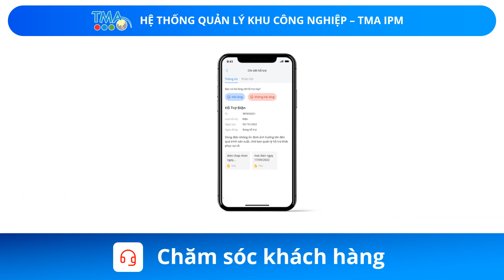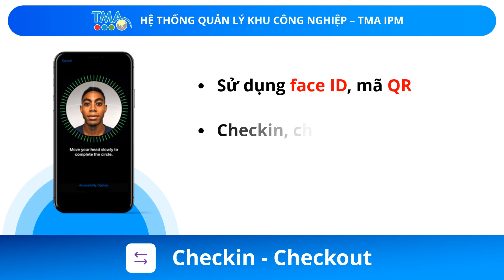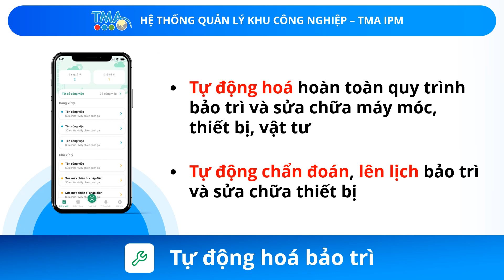IPM - Hệ thống quản lý khu công nghiệp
IPM (Industrial Park Management) là hệ thống quản lý khu công nghiệp tự động hóa quy trình quản lý, hỗ trợ khách hàng, nhà máy, xí nghiệp. Tích hợp các công cụ và tiện ích cho khu công nghiệp thông minh.
Chức năng:
• Hệ thống tổng đài hỗ trợ 24/7
• Quản lý chỉ số điện nước từ xa
• Thanh toán qua ví điện tử
• Cung cấp các hồ sơ trực tuyến
• Quản lý, truyền tải thông tin trực quan
• Giám sát máy móc trực tuyến
• Tích hợp hệ thống CCTV
• Tích hợp trạm đo chất lượng không khí, nước cấp...
• Tích hợp hệ thống tự động hóa quy trình bảo trì TMA CMMS

Lợi ích:
• Tiết kiệm chi phí
• Tiết kiệm thời gian
• Tối ưu hóa vận hành
• Gia tăng năng suất